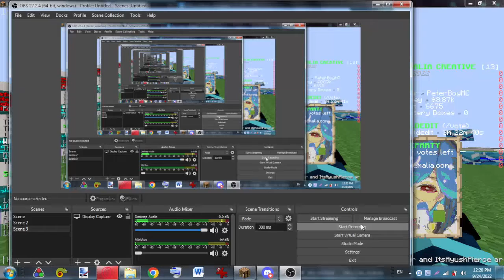[Player Report Proof #4] Magstone; SimonCover; ItsAyushPierce Alting and supporting/hiding alts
Video showcasing the map art: Soon, when JarOfPickles62 is online
The one featured in map art: Vtuber Bao The Whale
Also check my channel's featured tab

My Minecraft username: PeterBoyMC
The usernames of the players being reported: Magstone; SimonCover; ItsAyushPierce
Date of the offence: September 24th 2022
In what Gamemode: Creative
What is the offence: Alting and supporting/hiding alts
i built a map art; people check it out and compliment it; I add them on my board; Magstone revealed that SimonCover is his friend and ItsAyushPierce is Simon's alt